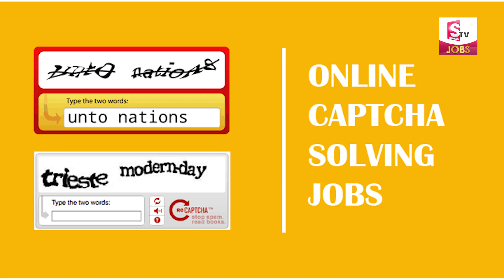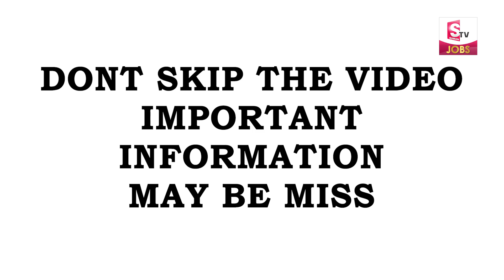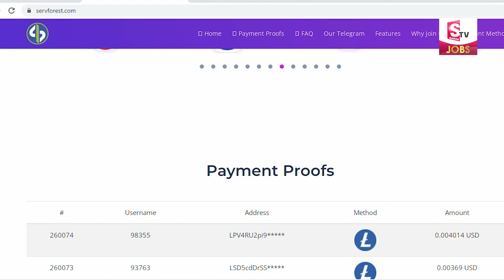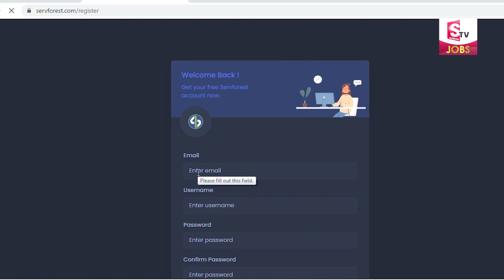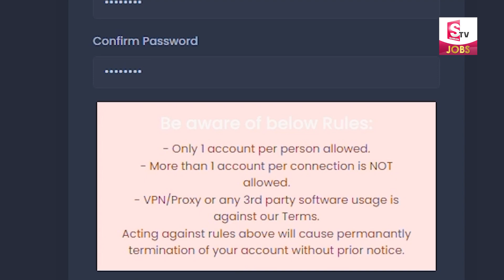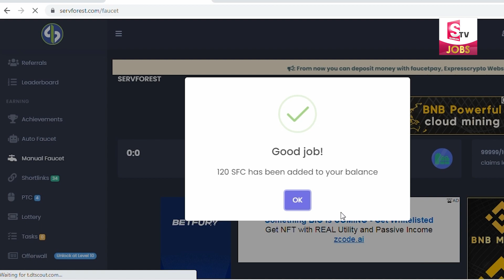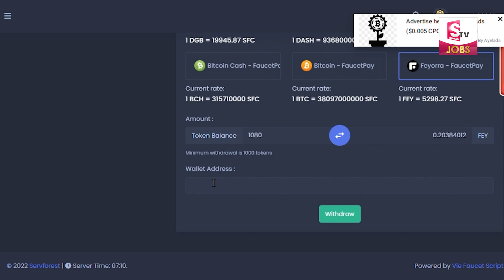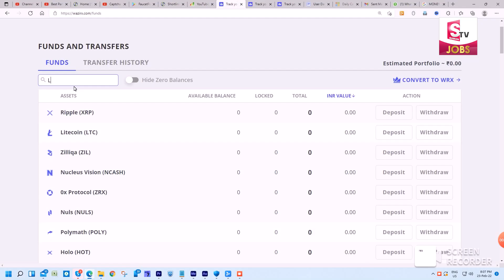| SUMANTV JOBS | CAPTCHA TYPING WORK | EASY MONEY | NO INVESTMENT |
Welcome to SumanTV Jobs Channel, The Place where you are served Indian Jobs, Jobs In Telangana Andhrapradesh, All Type of Governament , Praivate, Jobs We Will Provide , Money Making Tips and Money Earning Methods Every Day.  SumanTV Jobs has been constantly coming up with new genres of Content that helps young entrepreneurs, Self Made Business Women, Students who wish to earn part time income to make more relevant to different successful ways of Earning Online and Offline.